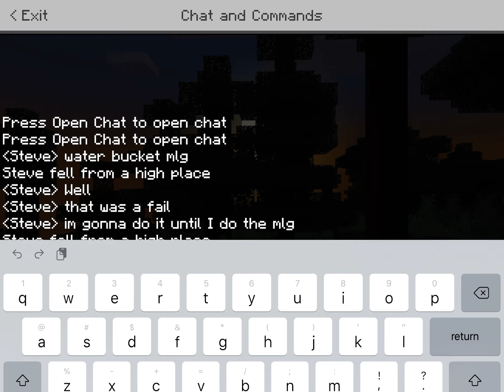Mlg trick shots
Exept I suck at it